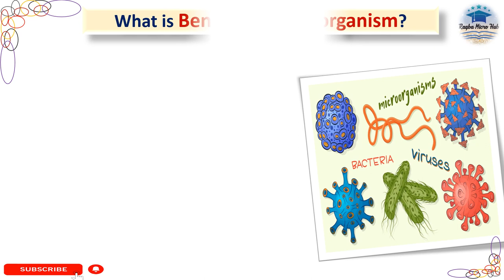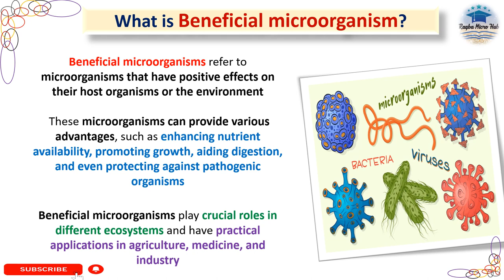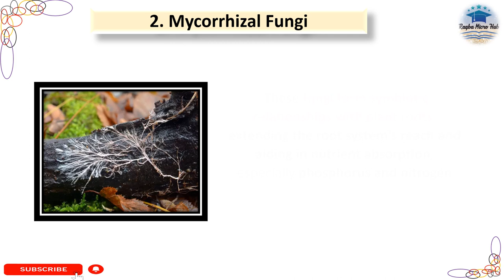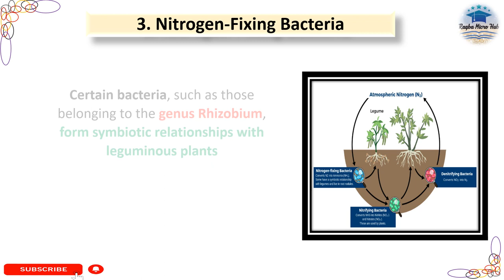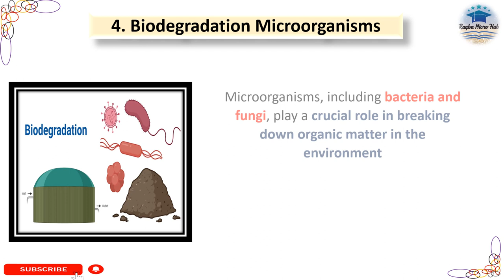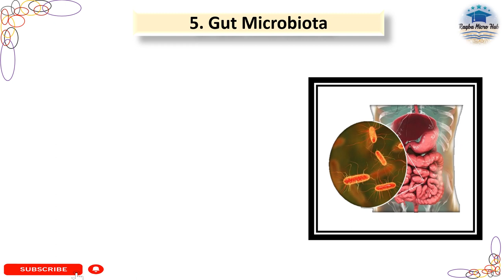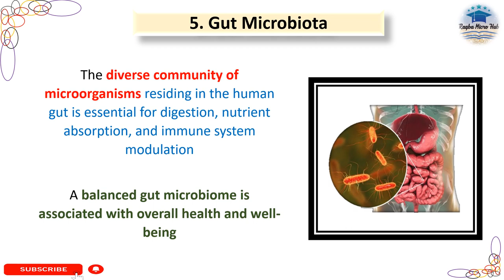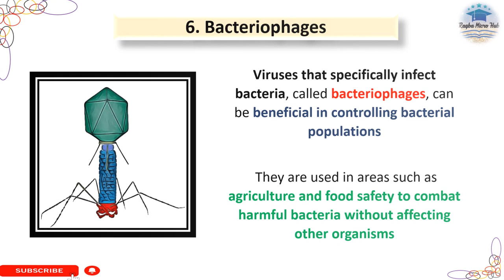what are beneficial microbes, Examples of beneficial microbes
what are beneficial microbes, Examples of beneficial microbes, probiotic bacteria, mycorrhizal bacteria, nitrogen-fixing bacteria, biodegradation microorganism, gut microbes, bacteriophages,